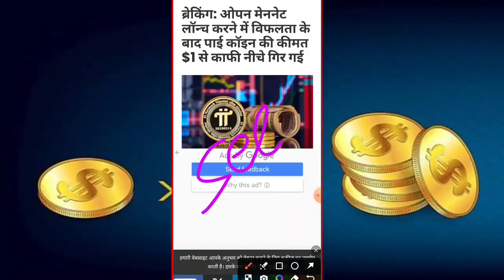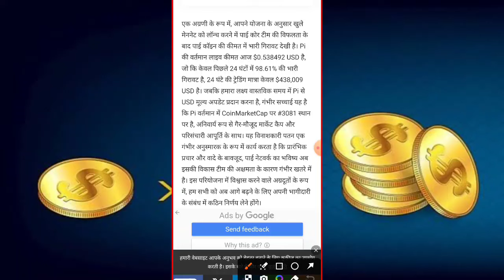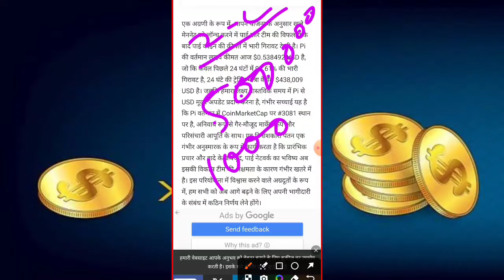Pi Network New Update ✅ | Pi Mainnet Launch Update | Pi Network Withdrawal Process | Pi Coin Sell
farukcryotoking

pi crypto
pi network
pi currency
pi cryptocurrency
pi coin
pi network

 Process ✅ | Pi Coin Withdrawal | Pi Network Withdrawal Process | Pi Coin Sell |